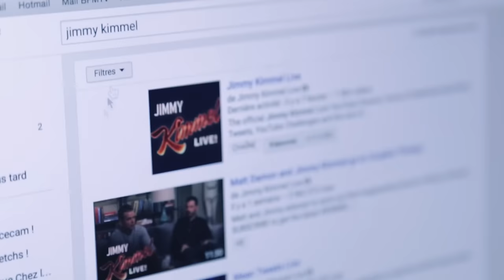SYNCHRO - Le Scénarisque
Connaissez vous ce symptôme ?

Remerciements :

Larbi, Walid, Manu, Avner.